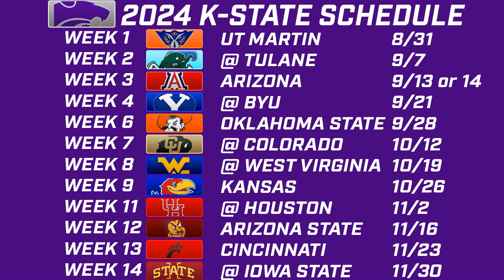Kansas State football X Factors and disappointment elsewhere for the Wildcats